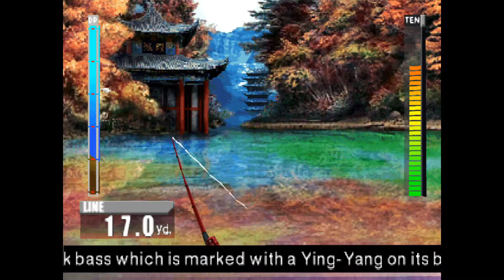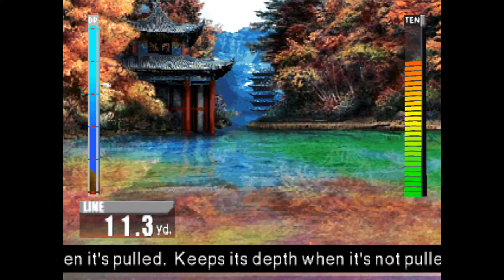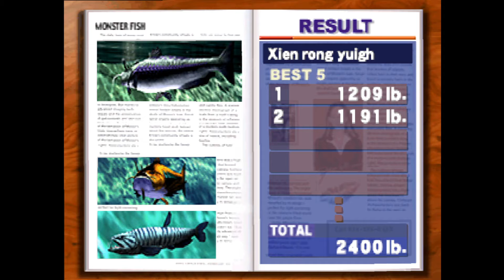MANCING IKAN MONSTER STAGE ASIAN LAKE - BIG OI BASS 2 INDONESIA (PS1)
hallo semua kita akan bermain game mancing seru di ps 1 dan bikin bernostalgia